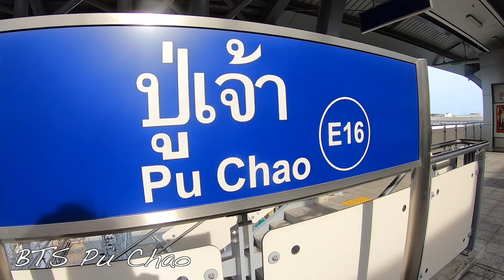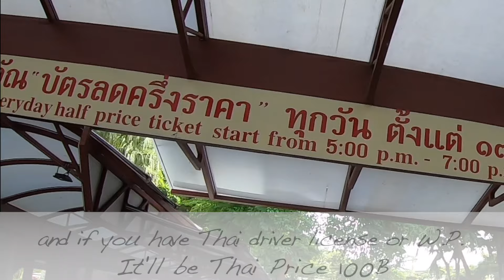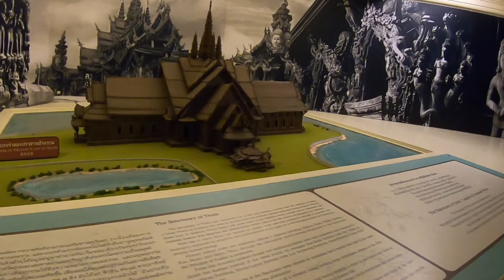超巨大３つ頭象のエラワン美術館 午後5時以降半額、タイ免許証で更に半額｜lonely thainet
A huge, three-headed elephant statue standing upon an equally gargantuan pedestal is the first, and last, thing you see when visiting Samut Prakan's Erawan Museum. It's a splendid, towering beast: 250 tons in weight, 29 metres high, 39 metres long, and cast in a pure green-hued copper. From conception to completion it took almost ten years to construct. With a proud, war-like demeanor and trunks the size of ancient Banyan Trees, this is an epic image of Hindu mythology's Airavata (otherwise known as Erawan) you'll never forget. video is about erawan museum.

東にに行くたびに目に飛び込んでくるエラワン美術館の巨大な黒い３つの頭をもつ象の銅像。BTSもKHEHAまで伸びた事により更に行きやすくなりました。

手前に高速道路が通ってますが、いたってのんびりした郊外に突然現れるので結構インパクトがあります。

午後5時以降は半額、更にタイ免許証やワーキングパーミッションを提示すればタイ人価格で更に半額。　100バーツで楽しめますよ。